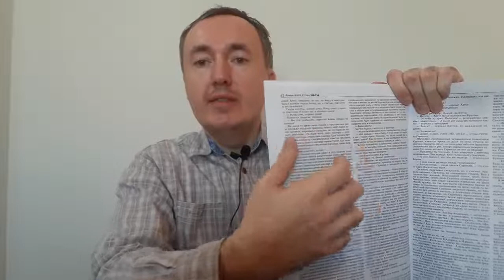Трики, или Хроника злобы дней - Лев Бородин | Отзыв и обзор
В видео представлен отзыв и обзор на роман "Трики, или Хроника злобы дней" Льва Бородина.
Роман впервые опубликован в девятом номере "Роман-газеты XXI век" за 1999 год.

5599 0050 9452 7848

Роман можно в какой-то мере считать автобиографией автора.
Автор был диссидентом и отбыл два срока по политическим статьям.
Глазами одного из персонажей романа (Виктора Крутова) автор рассказывает о встречах диссидентов на квартирах и буднях заключенных.

Роман начинается и заканчивается в октябре 1993 года, когда в Москве произошла попытка государственного переворота и расстрел Белого дома.